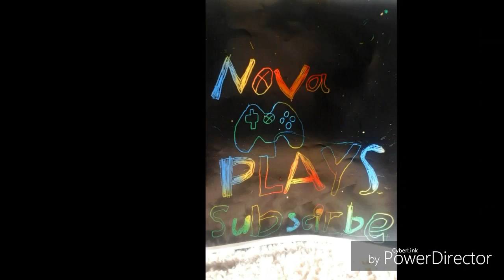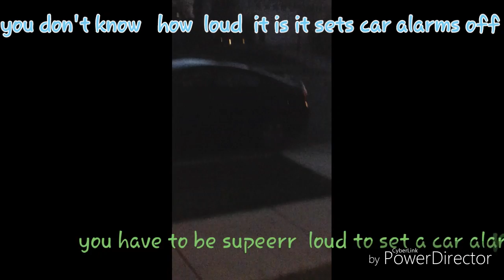July 4 celebration part 1